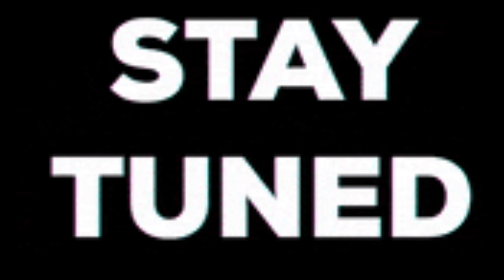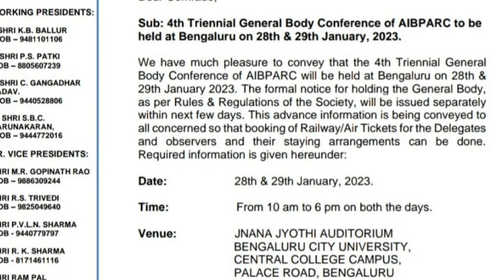AIBPARC Latest Circular | Information For Members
bank retirees pension updation latest news
bank pensioners pension revision latest updates
bank retired staff pension update
latest updates on bank retirees pension hike
bank pension revision news
bank retirees news
bank pensioners news
revision of pension of bank retirees
banking update
chak de with knowledge
12th bipartite settlement latest news
bipartite settlement latest update
5 days banking latest news
bank privatisation
bank
Bank Retirees Pension Revision Update
five days banking
12th bipartite settlement latest news
bipartite settlement latest news
latest update 5 days banking
why 5 days banking
12th bps demand
bank salary after 12th bipartite settlement
bank employees news
bank retirees news
bank pensioners news
bank privatisation news
banking update
In His speech CHV Covered all banking issues such as present status of 5 days banking, Bank Retirees Pension Updation , 12th Bipartite Settlement and when we can expect progress on 5 days Banking & others issues of Bankers